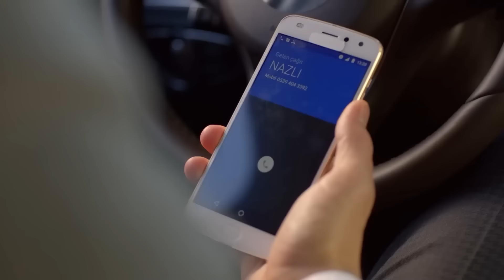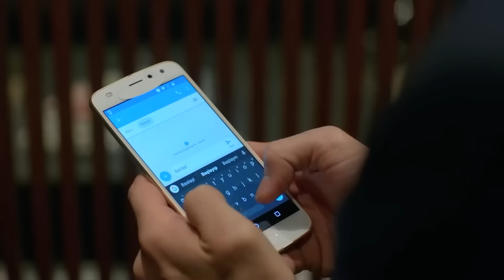Para Una Vida Llena de Amor Para Siempre... ❤️- Luna llena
Para Una Vida Llena de Amor Para Siempre... - QUE SEA FELIZ PARA SIEMPRE

Producción: No Dokuz
Director: Cagri Bayrak
Guionista: Kuledibi Equipo De Guión - Aysen Gunsu Teker Fikret Bekler